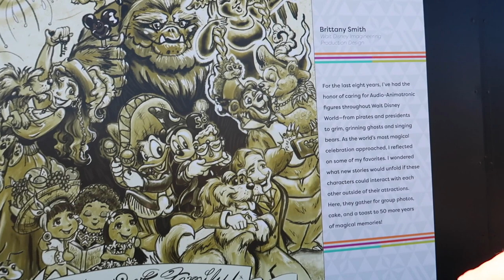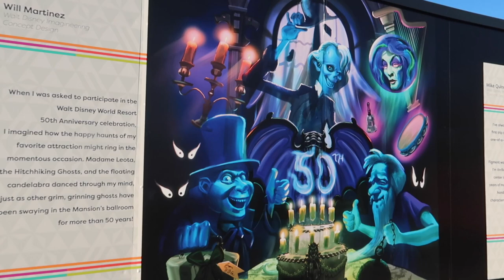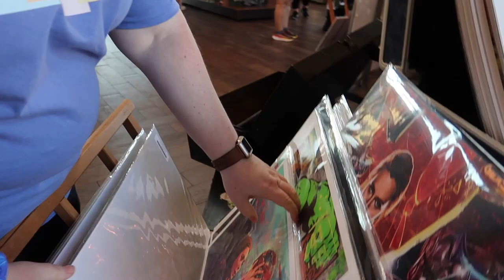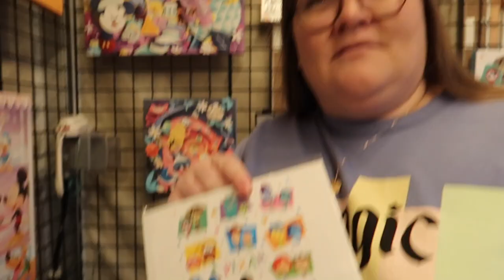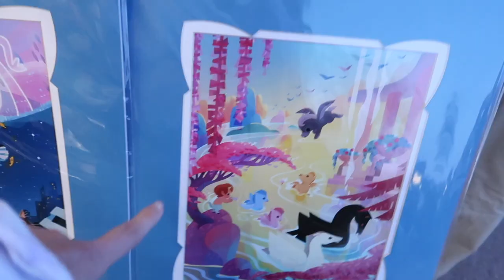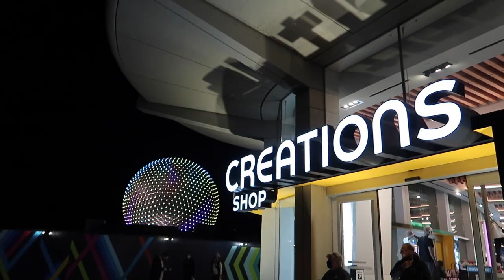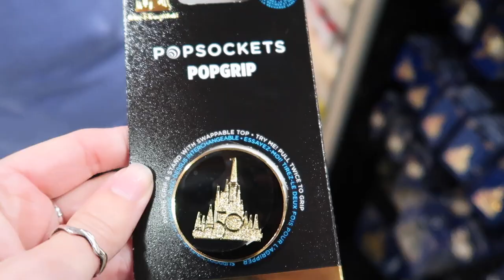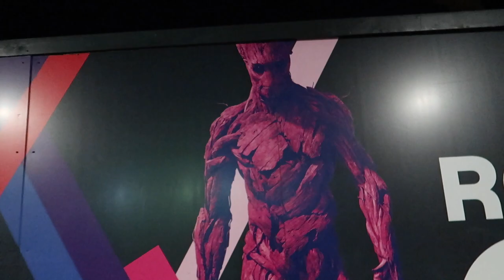BACK AT FESTIVAL OF THE ARTS // disney on broadway, colorful art and more food!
our last visit to festival of the arts!!! i'm definitely sad to see this festival go, I wish it was longer and warmer lol. but I am counting down the days until flower and garden!!!

Xo, Bron